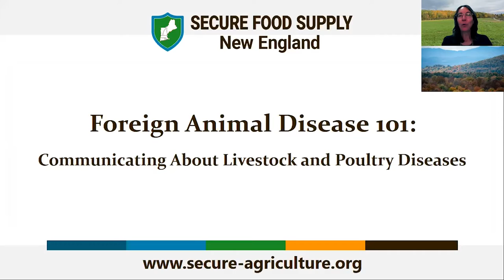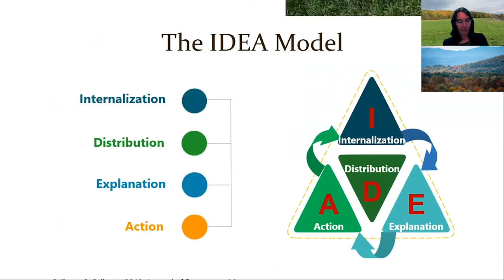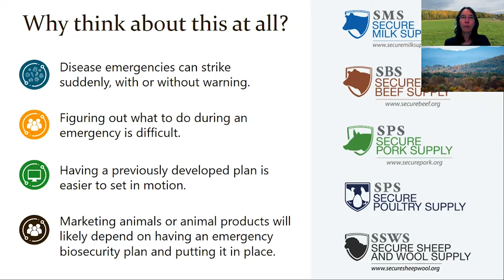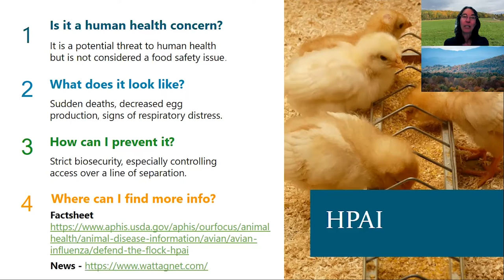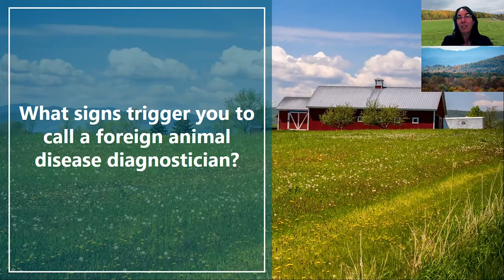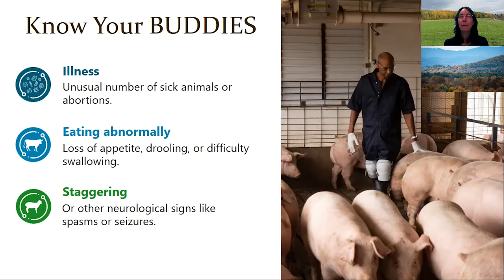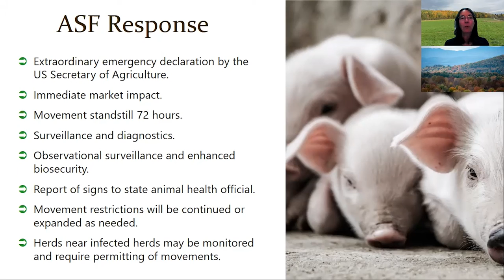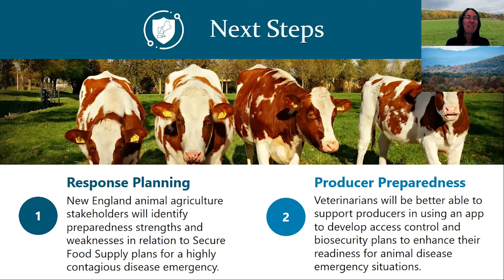FAD 101: Communicating About Livestock and Poultry Diseases for Veterinarians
Veterinarians are a primary source of information about disease prevention and control for livestock and poultry producers. Being able to rapidly detect and respond to foreign and emerging animal disease threats depends on their awareness and comfort in reporting unusual signs. There are simple strategies that can be used to enhance producer awareness and willingness to respond.

Watch this webinar to learn simple steps for communicating about foreign animal diseases, and get answers to questions about diseases of current concern:
          • Rabbit hemorrhagic disease (RHD)
          • African swine fever (ASF)
          • Foot and mouth disease (FMD)
          • Highly pathogenic avian influenza (HPAI)

Presented by Julie Smith, DVM, PhD, in the University of Vermont Animal and Veterinary Sciences Department, and project director for the Secure Food Supply New England Project.